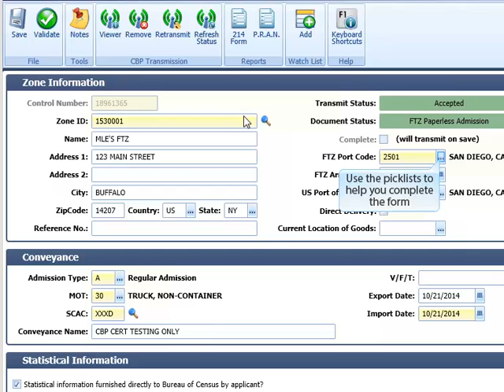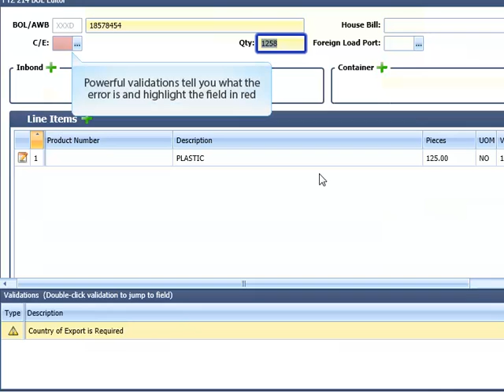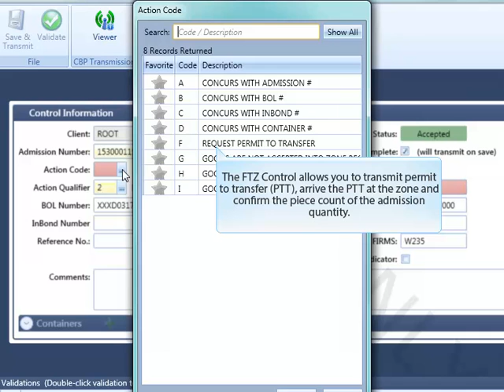Updated SmartBorder FTZ e214 and PTT demo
This video gives a quick walkthrough of the Smartborder FTZ e214 system, including the permit to transfer (PTT) module